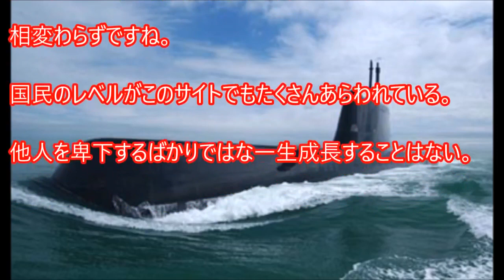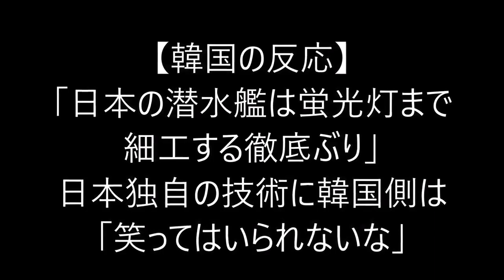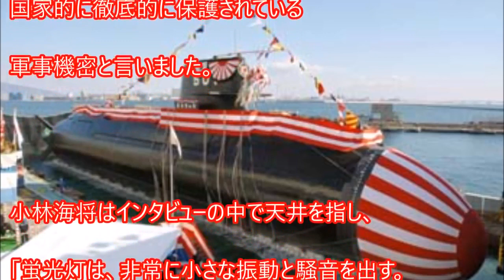【韓国の反応】「日本の潜水艦は蛍光灯まで細工する徹底ぶり」日本独自の技術に韓国側は「笑ってはいられないな」「学ぶべきことは学ばなければ。」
【韓国の反応】「日本の潜水艦は蛍光灯まで細工する徹底ぶり」日本独自の技術に韓国側は「笑ってはいられないな」「学ぶべきことは学ばなけ..

潜水艦の作戦能力！潜水可能な深度は？水中速度は？ 潜水艦の能力に関する情報で最も重要なのが隠密性を左右する 「雑音特性（静粛性）」と索.